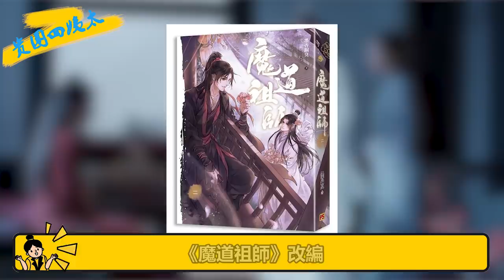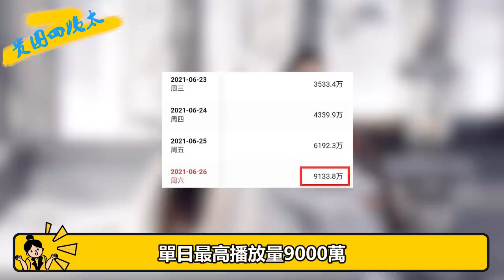誰是無法超越的仙俠劇？仙劍奇俠傳，花千骨，三生三世十里桃花，香蜜，陳情令，琉璃，你看過幾部？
我們每天不見不散 隨著《千古玦塵》的開播
一大波仙俠回憶殺來襲
從《仙劍奇俠傳》​​、《花千骨》
《三生三世十里桃花》
《香蜜沉沉燼如霜》
再到去年的《琉璃》
今年的《千古玦塵》
毫無疑問都會送男女主出圈
而這些仙俠劇
都有幾個共通的特點:
一個是大多由原著小說或遊戲翻拍而來，人氣很高
另一個就是劇情都很虐心，
尤其是男女主的感情經歷簡直虐到心疼，
但最終大多都會“有情人終成眷屬”
今天咱們就一起盤盤
那些經典的無法超越的仙俠劇
成为此频道的会员即可获享以下福利：